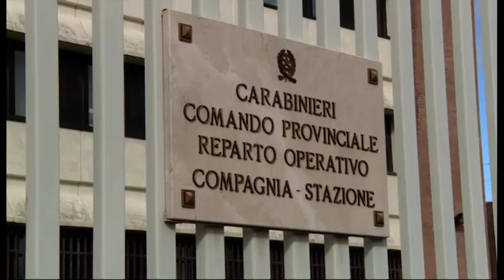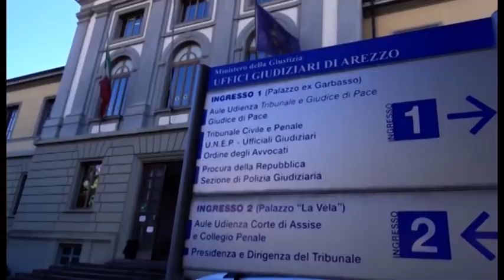Marijuana e hashish in casa: in manette infermiere ed impiegata. Altre 9 denunce in Valdichiana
In manette sono finiti un infermiere ed un'impiegata. A loro poi si aggiungono altre 11 persone denunciate.
Per tutti l'accusa è quella di detenzione ai fini di spaccio di sostanze stupefacenti.
Così si è conclusa l'operazione dei carabinieri, partita nel dicembre 2019 e che a maggio aveva portato all'arresto di un uomo trovato in possesso di 50mila euro e 200 grammi di sostanza stupefacente.
Questa mattina alle prime luci dell'alba è scattato un maxi blitz in Valdichiana, impegnati i militari della Compagnia di Cortona, coadiuvati dai colleghi del Nucleo Cinofili Firenze e Pisa San Rossore, dai carabinieri di Monte San Savino e dal personale della Compagnia di Bibbiena, Arezzo e San Giovanni Valdarno.
Sono state così eseguite 13 le perquisizioni domiciliari, disposte dall'Autorità Giudiziaria aretina.
Al termine dell'operazione sono stati arrestati un infermiere di 46 anni e una impiegata di 52 anni.
Altre 11 persone, residenti tra Civitella e Monte San Savino, sono state denunciate in stato di liberà.
Nella casa dell'infermiere i carabinieri hanno trovato circa 60 grammi di marijuana, oltre ad un vero e proprio registro, con appuntati nomi ed importi delle cessioni effettuate o delle persone che dovevano saldare qualche debito di spaccio.
Nell'abitazione della donna è stata trovata una busta trasparente con circa 70 grammi di marijuana. Inoltre, il cane ha fiutato in macchina altri 10 grammi della stessa sostanza ed un grinder.
A casa dei denunciati sono stati recuperati pochi grammi di hashish, in alcuni casi occultati dentro delle scarpe, in altri invece pronti all’uso sul comodino della camera da letto o vicino alla tazza di caffè per la colazione.